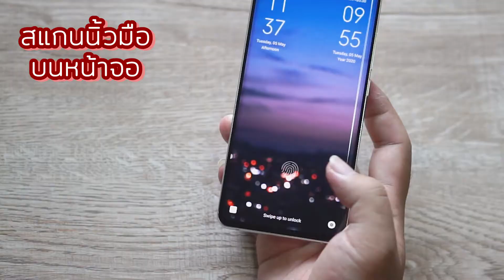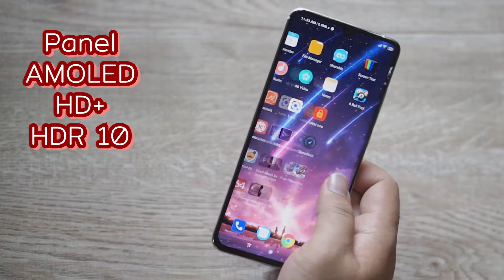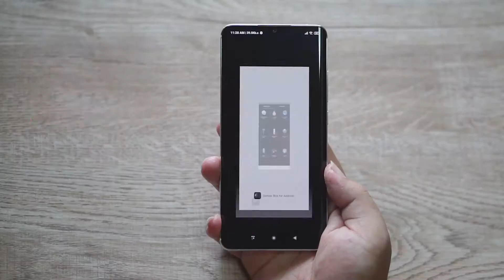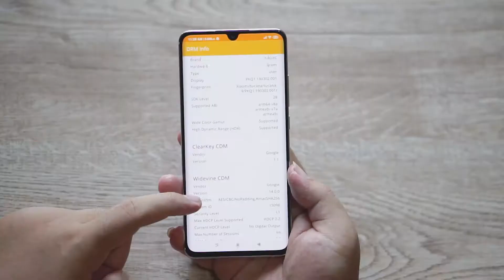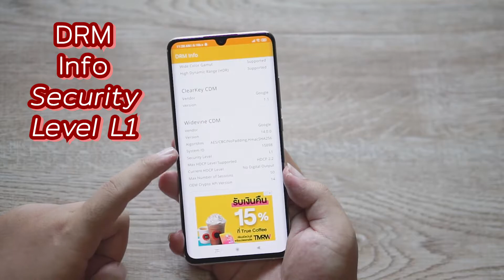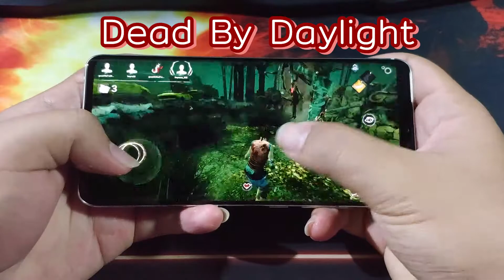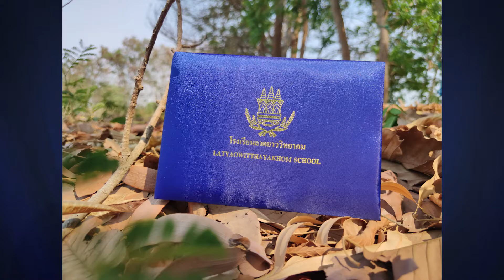รีวิว Mi Note 10 Pro ถ่ายรูปโคตรเทพ วีดีโอก็เจ๋ง แต่ก็มีข้อติ!!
รีวิว Xiaomi Mi Note 10 Pro ถ่ายรูปโคตรเทพ วีดีโอก็เจ๋ง แต่ก็มีข้อติ!!

Siwakorn
ตำแหน่ง Software Developer
บริษัทเอกชนเกี่ยวกับไอทีและ Infrastructure มหาชน

OS: Windows 10, MAC OS
HDD: 3TB
SSD: 250GB
RAM: 16GB
VGA Card: Nvidia Geforce GTX 1060
CPU: i7-9700F